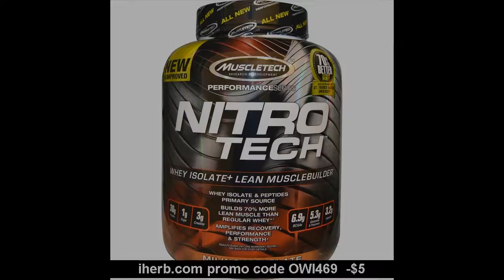is whey protein vegan where to buy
is whey protein vegan where to buy this iherb Promo Code OWI469 entitles all first time prospects into a $5.00 discount, which can be applied to any purchase at iHerb is whey protein vegan where to buy.

whey protein gold standard
Shakes That Produce My List
In the last couple of weeks I have been piling up information for you about how exactly to-go about selecting the best protein shake. In terms of possible, I make an effort to obtain natural snacks, which are cheaper, although super-expensive in stores on iherb. what does whey protein do
In fact, whey protein is recognized as a strong melanoma chemical that extremely influences the progress rate of dangerous cells. is whey protein vegan where to buy